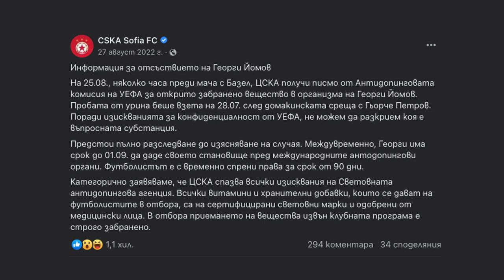ПРИКЛЮЧИ ЛИ КАРИЕРАТА НА ГЕОРГИ ЙОМОВ?!?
Ако ви харесва нашето съдържание, можете да харесате, да споделите и да се абонирате за нашия канал.